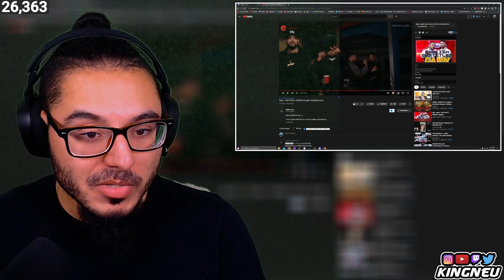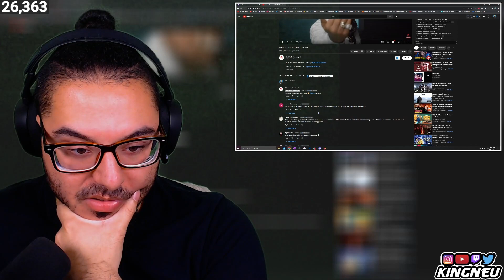RAFTAAR - DAMN FEAT. KR$NA | Mr. Nair | REACTION